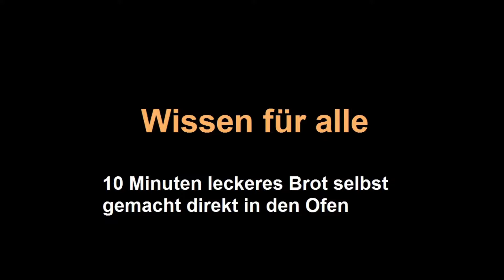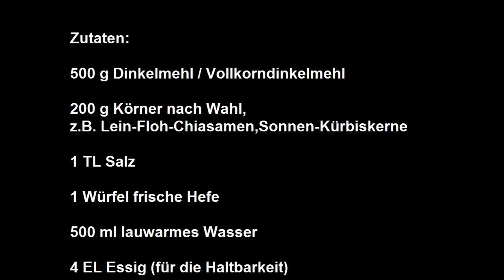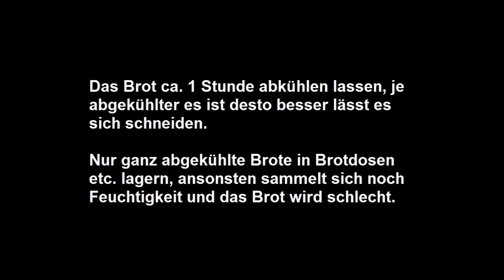Leckeres 10 Minuten Brot selbst gemacht * Wissen für alle # 007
In nur 10 Minuten ein leckeres Brot selber machen, Lecker und gesund, ohne chemische Zusatzstoffe oder sonstiges, was rein kommt entscheidet ihr. :)